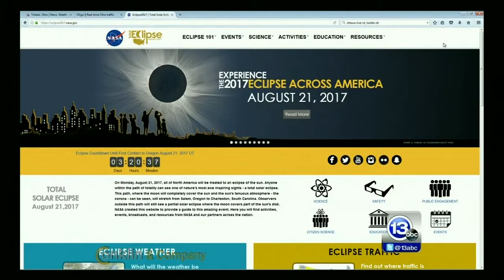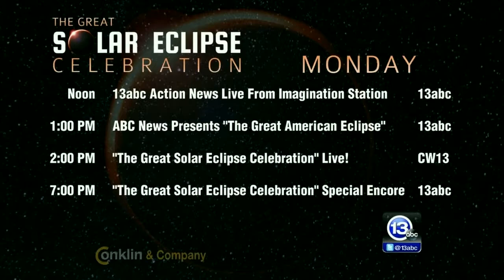Conklin and Company interview about eclipse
Lee Conklin of 13abc interviews Chief Scientist Carl Nelson from Imagination Station in Toledo Ohio about the upcoming solar eclipse.